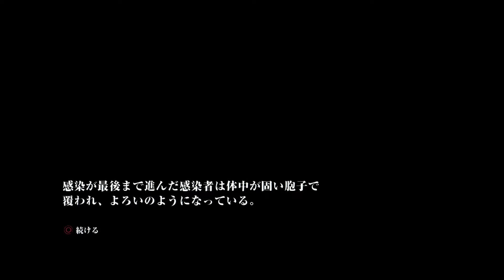【THE LAST OF US】#15